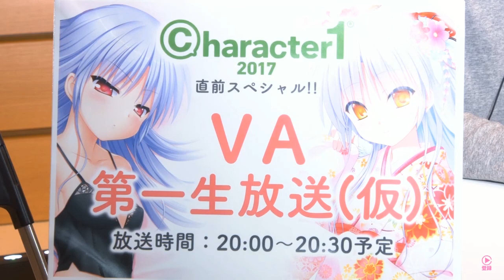最終回、卒業式【ＶＡ第一生放送(仮) #74】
74回まで続いたＶＡ第一生放送(仮)も、今回でついに最終回。
最後は盛大に卒業式をおこないますので、是非ご視聴ください！！